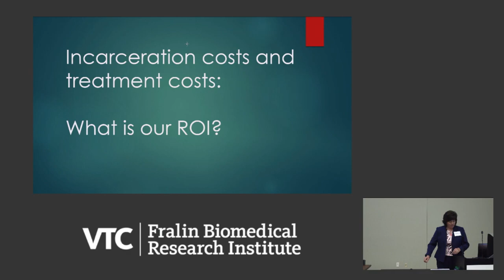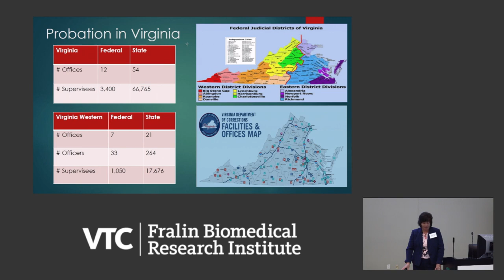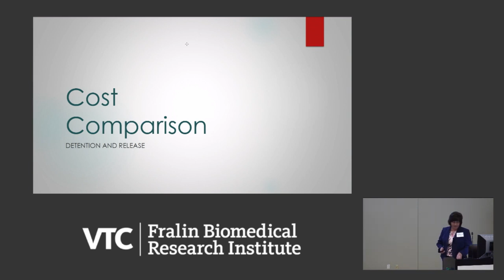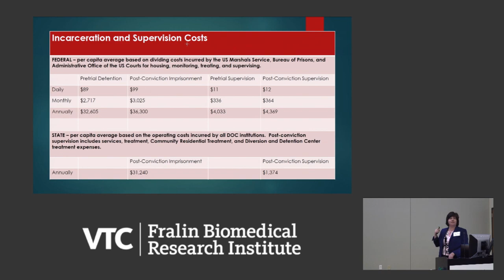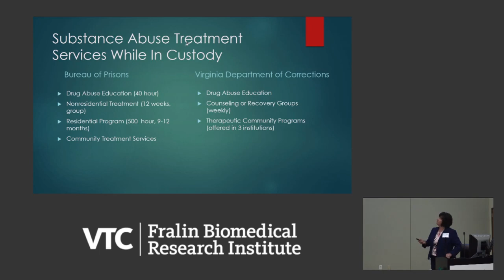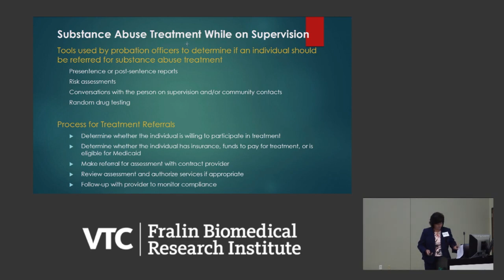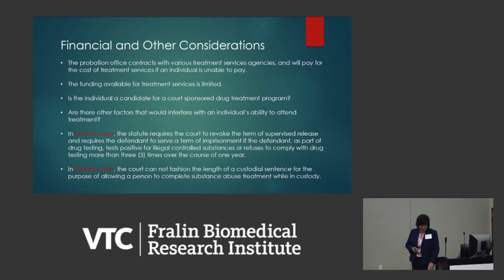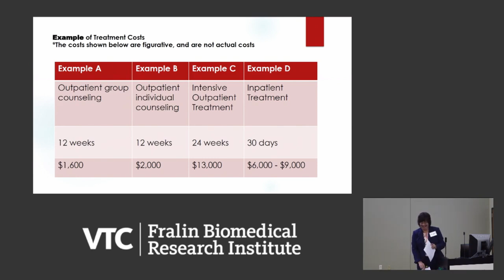Neuroscience and Law Session 2 - Jennifer Williams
Incarceration costs and treatment costs:
What is our ROI? Presented by: Jennifer Williams